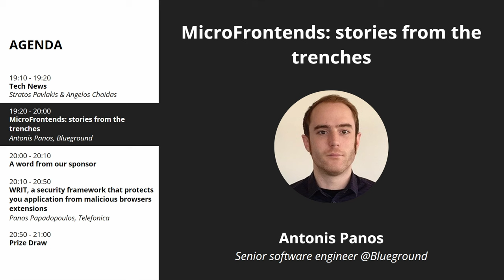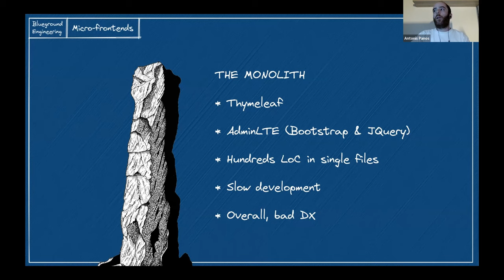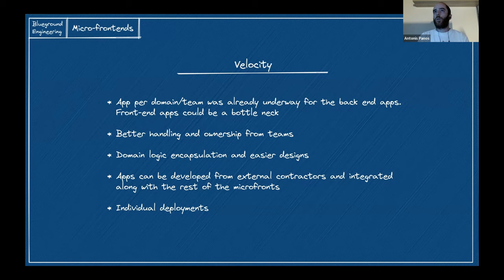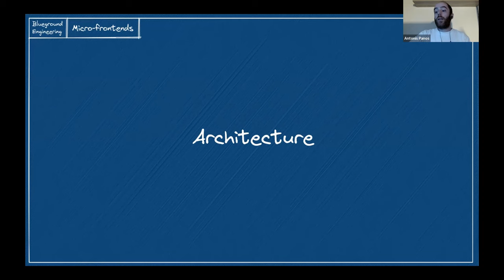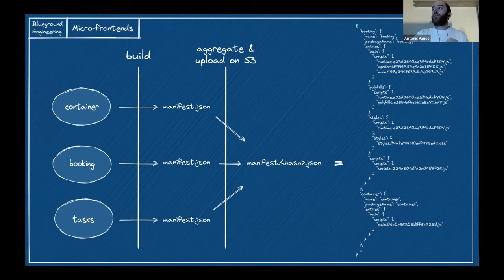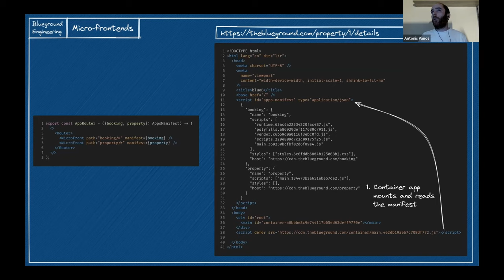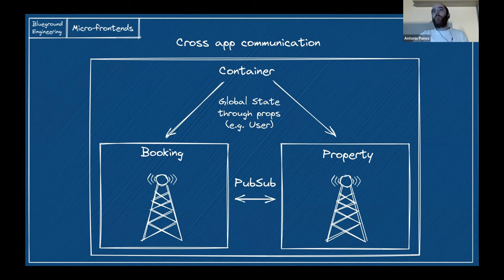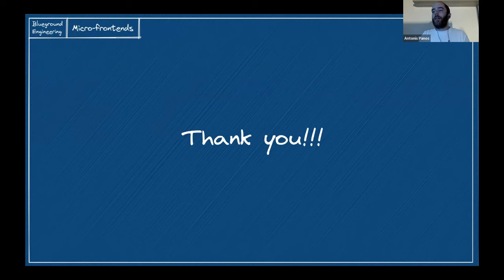MicroFrontends: stories from the trenches - Antonis Panos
It's hard to stay relevant in the fast evolving front-end ecosystem, while at the same time you deal with spaghetti code, obsolete libraries/frameworks, outgrown apps and other things from the early startup stages of your company. This talk will demonstrate how we, at Blueground, managed to create a solid ground for current and future tech adoption, improved performance, easier delivery, more ownership and ultimately better DX for our teams.

About the speaker:

Antonis lives in Athens and is a senior software engineer at Blueground and also a mentor for the SHA academy. He works on front-end, back-end and generally loves to meddle with the whole stack. His love for coding is only surpassed by his love for junkfood. He is an email-templates-development survivor and he would love to meet your cat.